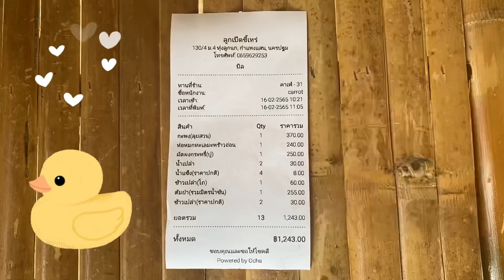The Ugly Duckling Learning Farm ฟาร์มลูกเป็ดขี้เหร่ นครปฐม(EP107)🐤รีวิว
ฟาร์มลูกเป็ดขี้เหร่ เป็นฟาร์มคาเฟ่ อาหารอร่อย มีสัตว์มากมาย บรรยากาศดีม๊าก มานครปฐมต้องแวะมานะคะ

📍พิกัด กำแพงแสน นครปฐม ห่างจาก ม.เกษตร 10 นาที